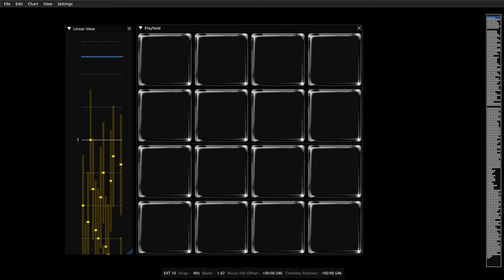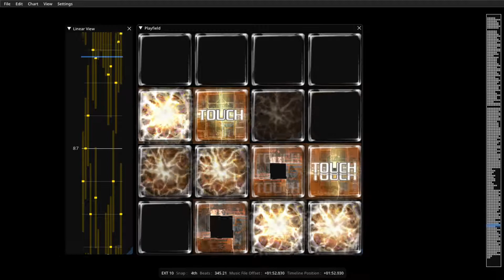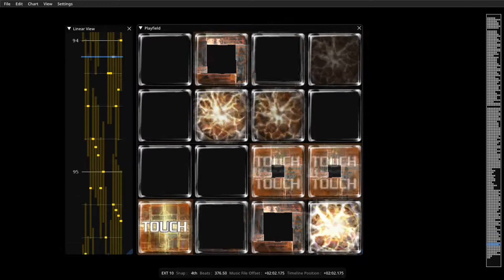[jubeat custom] リンカーネイション [EXT 10]